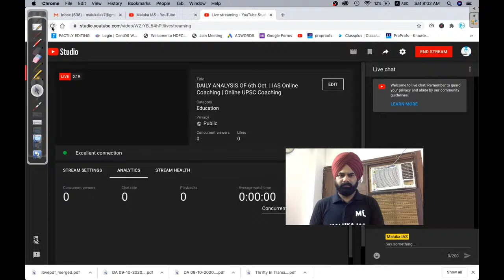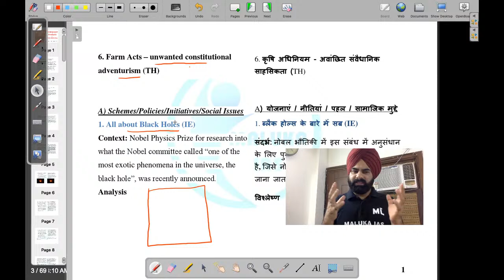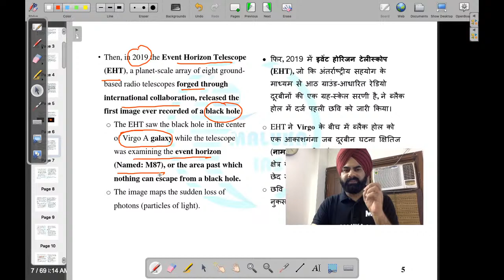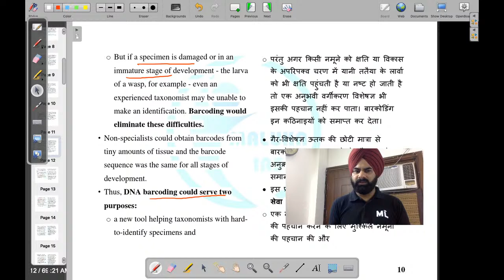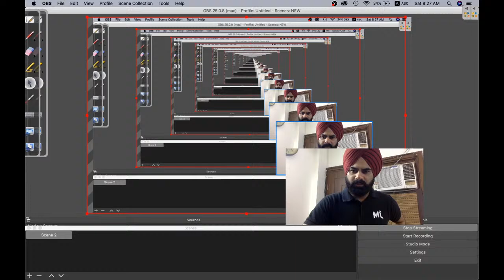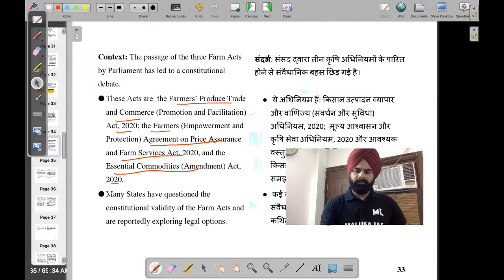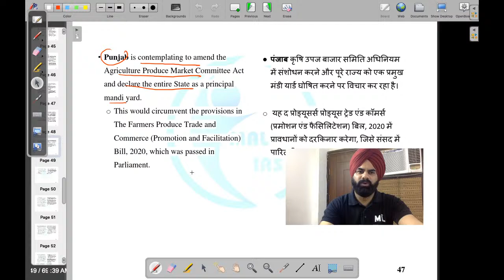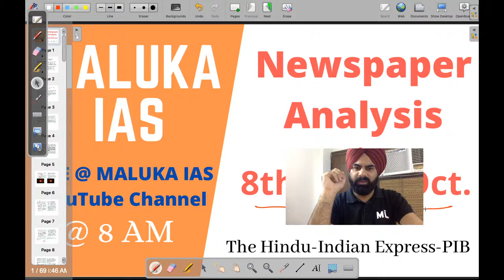DAILY ANALYSIS OF 8th & 9thOct. | IAS Online Coaching | Online UPSC Coaching